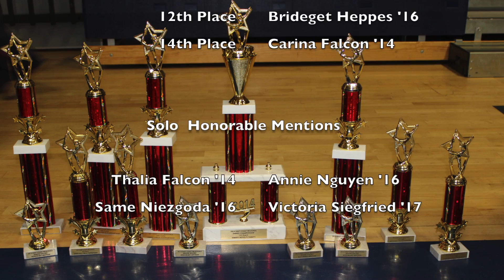2014 ECR - Bishop O'Connell Royalette Dance Team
2014 ECR - Bishop O'Connell Royalette Dance Team